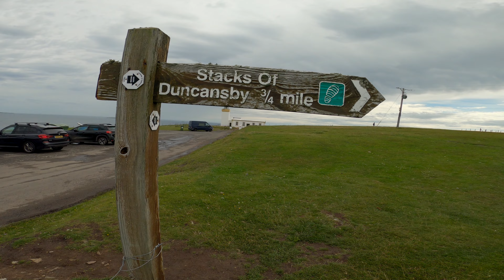The Most AMAZING Road Trip In The UK! - Motorcycle Camping The North Coast 500 - Part 1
Solo Touring the famous NC500 route in the Scottish Highlands on my Triumph Bonneville T100 in 2022, Provably the best motorbike ride in Britain.. Probably the best road trip in Britain. The trip took 4 days to complete excluding a day either side to get to and from the start/finish of Inverness.
This video follows day 1 and 2 of the trip, from Inverness, up the east coast to John o' Groats for the first night and then across to Durness, stopping off at Dunrobin Castle, Cairn o’ Get, John o’ Groats signpost, Duncansby Stacks, Dunnet Head and Smoo Cave. Then landscape starts off pretty flat but gets more and more dramatic as the journey goes on. I wanted to complete this trip on a budget so decided moto camping was the way to go.
The campsites used in this video are Bunchrew Caravan Park & John o' Groats Campsite.

Riding Gear:
Shark Spartan Helmet
Akito Desert Evo Textile Jacket
Some cheap leather summer gloves from Amazon
Regular jeans and leather boots
Oxford T50 waterproof tailbag
Oxford Sports Luggage soft panniers

Camping Gear:
Coleman Kobuk Valley 3+ tent
Trespass Envelope sleeping bag + pillow
Cheap inflatable mattress from B&M
Trekolgy camping table
Trespass camping chair, flask, mug, cutlery, lantern
Firemaple Gas Camping Stove

Camera Gear:
ChinMount for Shark Spartan
HSU Clamp GoPro Mount
GoPro Shorty Handle/Tripod